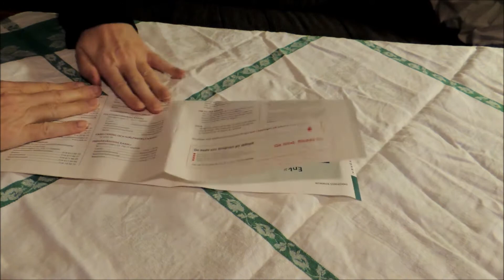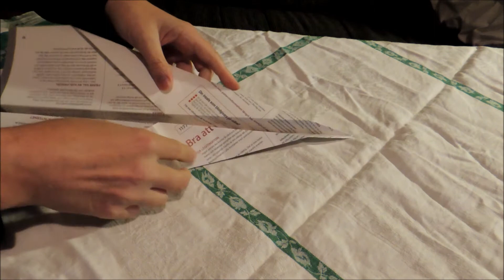How to make a paper plane for outdoor flying / Vik ett pappersflygplan för utomhusflygning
Papirflyver. Avión de papel. 紙飛行機. Avion de papier. Papierflieger. Aeroplanino di carta. Paperilentokone. Papírové letadlo. Papieren vliegtuigje. Papirfly. Kâğıt uçak. Papierowy samolot. Avião de papel. Бумажный самолёт. Popierinis lėktuvėlis.